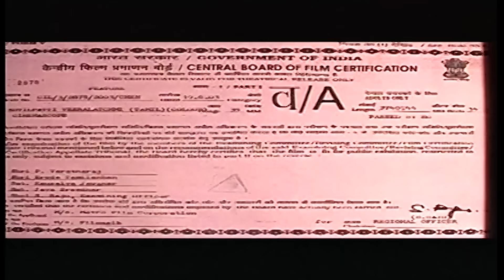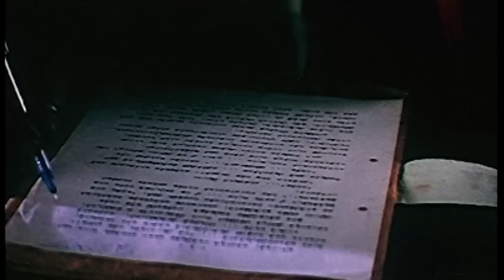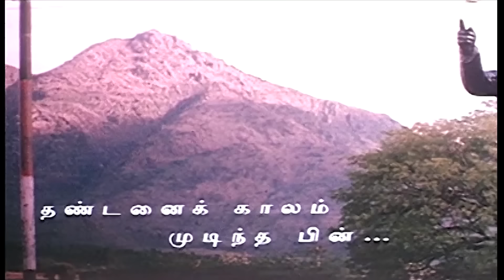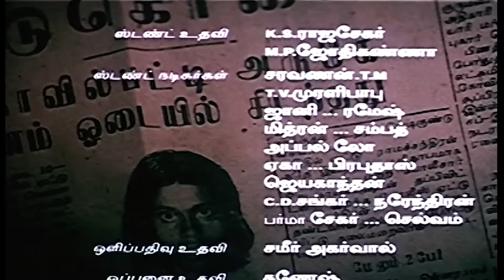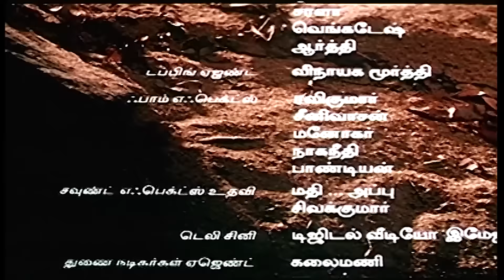Kovilpatti Veeralakshmi - Full Movie Tamil | Simran | Sonu Sood | Sherin | Rajeshwar | Adithyan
Kovilpatti Veeralakshmi is a 2003 Indian Tamil language film directed by K. Rajeshwar. Simran dubbed in her own voice for the first time in this film with some dialogues dubbed by Deepa Venkat. The film was the last to have music composed by Adithyan.
Cast : Simran, Sherin, Sonu Sood, Alex

For More Update and New Content